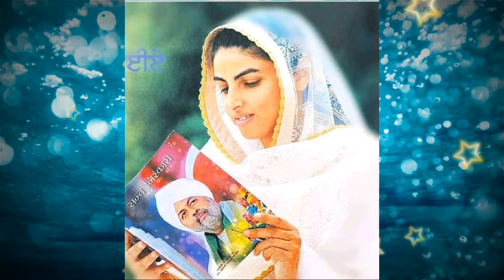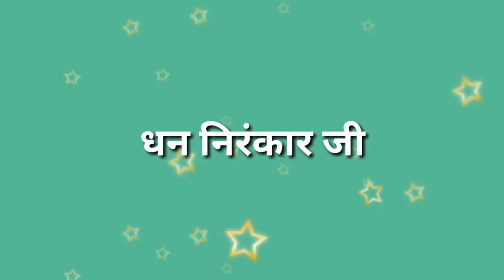ये साखी सुनकर जानिए कि कैसे इंसान के पास रहना चाहते है खुद भगवान | nirankari sakhi | Anmol Saakhiyan